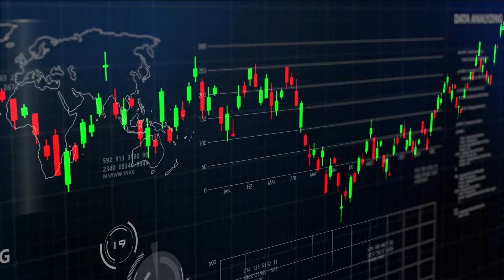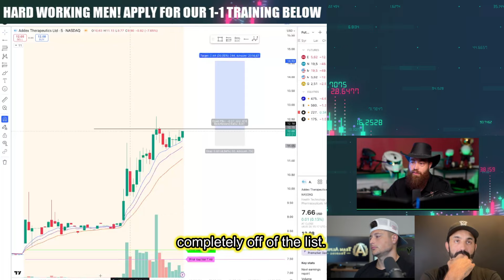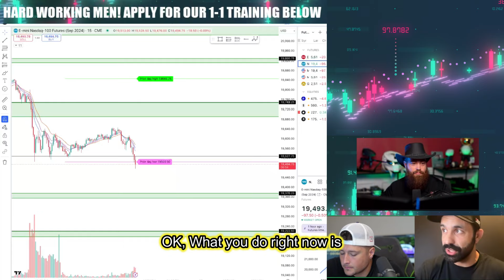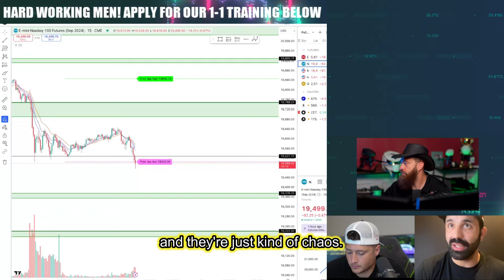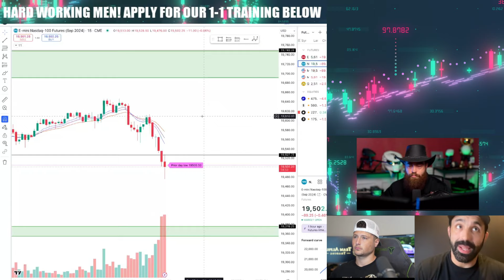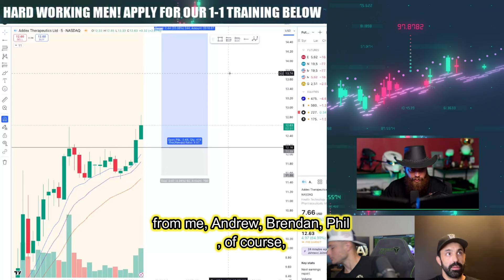Can You Day Trade While Working Full Time!? How Much Time Do You Need?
👉We're looking for 5 Beginner Traders who are hungry for growth. Apply for our 1-1 Mentorship Program

🔥Our Logic is SIMPLE: 👉 "If you are held to the same standard that a full time day trader would be held to. the likelihood of that you become one absolutely skyrockets."

This video is free, but I do run a private community that gets you access to me nearly 24/7, my entire penny stock master class, & my text messages m-f with all the best stocks I'm watching + over 10 analysts helping you nearly 24/7 as well. Just click my link to join

Before we talk about how to trade penny stocks, you have to understand that they are literally one of the riskiest investments out there. Penny stocks are in nature very high risk and do come with the risk of losing all of your money if you don't manage that risk or your trades properly so it is vital that you take the time to learn how to trade properly BEFORE investing any money.

One way of limiting your risk, especially while you learn and practice is to open a paper portfolio. A paper portfolio is a free and risk free portfolio that allows you to trade real stocks in real time but without using real money.

So what brokerage is the best for a beginner? A broker is simply the company that facilitates the trades. The best broker IS NOT Robinhood! Fuck them! Stop using them immedietly and start using any of the following: TD Ameritrade, Charles Schwab, Fidelity, Moomoo, Webull. I use TD Ameritrade and webull mostly. TD has thee best customer service and helpful videos and allows all penny stocks to be traded. Webull does not allow all penny stocks, but they have super user-friendly charts and I love their paper portfolio. But Fidelity offers free OTC trades. So if you’re sweating a few dollar fee per trade on OTC Penny Stocks, then fidelity will be a good choice for you.

💪 Click this link now if you are a motivated man or woman looking to join our ELITE 90-Day Inner Circle Program and become a MASTER Trader in the next 90 Days